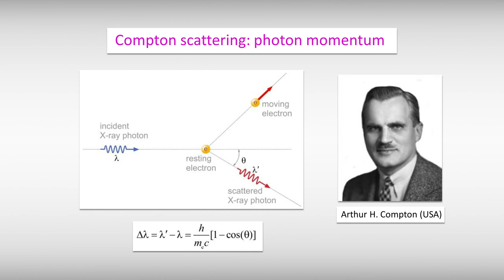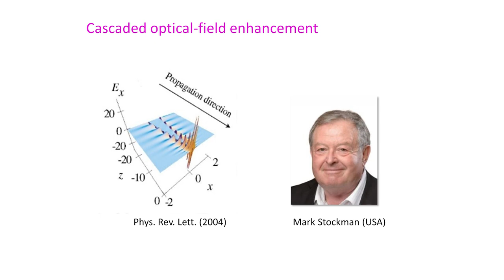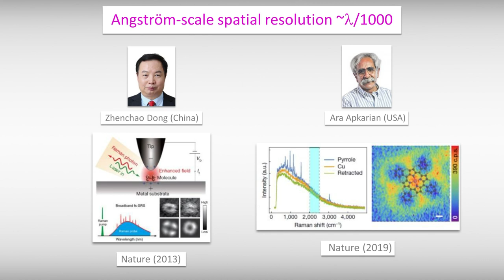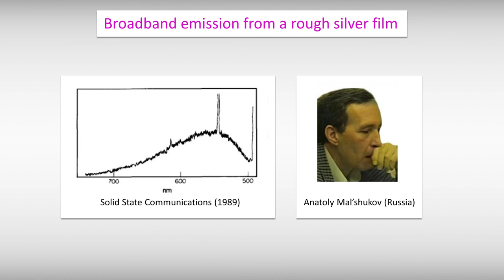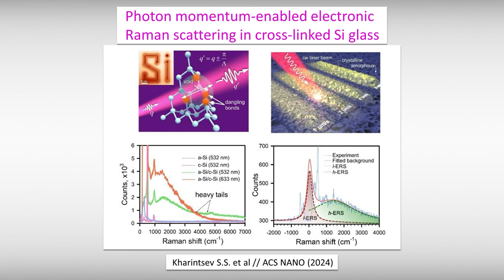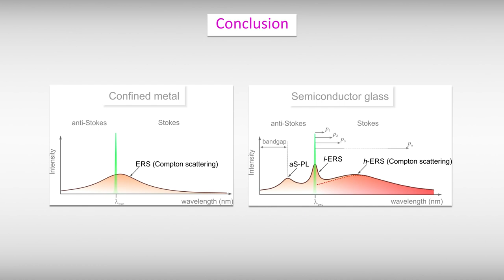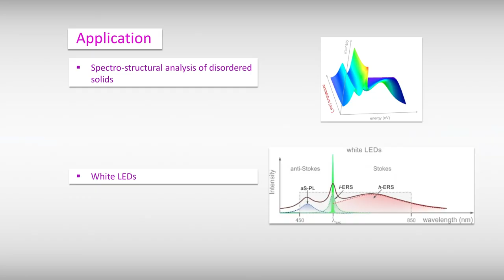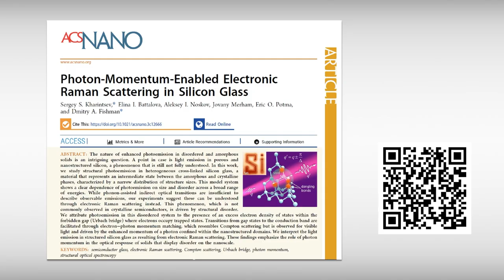ЭЛЕКТРОН-ФОТОННОЕ ВЗАИМОДЕЙСТВИЕ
При переходе системы от порядка к беспорядку может существенно измениться взаимодействие между светом и веществом. В лекции будут показаны первые экспериментальные результаты возникновения электронного рамановского рассеяния света в полупроводниковых стеклах благодаря сильному электрон-фотонному взаимодействию. Этот эффект интерпретируется как аналог комптоновского рассеяния для видимого излучения. Электронное рамановское рассеяние света формирует основу для развития  спектроскопического метода структурного анализа разупорядоченных твердых тел.